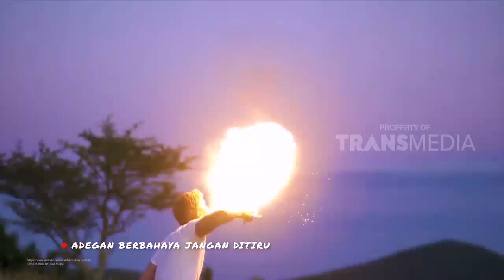LAPTOP SI UNYIL | BERKAH SI JAGO MERAH (25/10/18) 3-3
LAPTOP SI UNYIL KAMIS 25 OKTOBER 2018